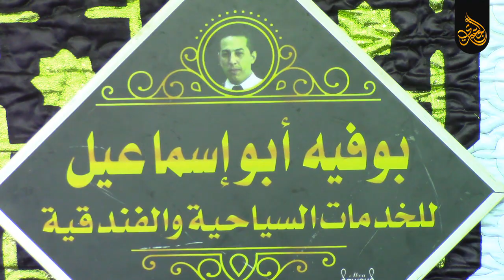الشيخ_ممدوح_عامر | الفرقان عزاء والدة المستشار وليد الطنانى | المنايل 1-3-2021